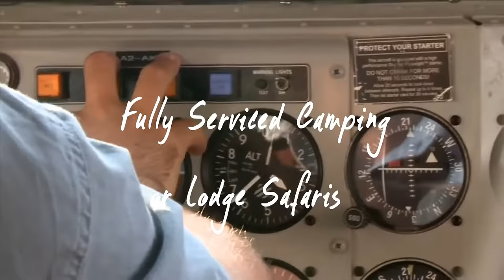Seniors On Safari in Africa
African Safaris for Seniors. Join us on the best safaris for seniors (40+) and mature travellers.  If Africa is on your bucket list then we have the safaris for you.